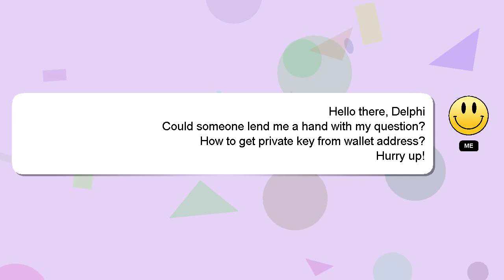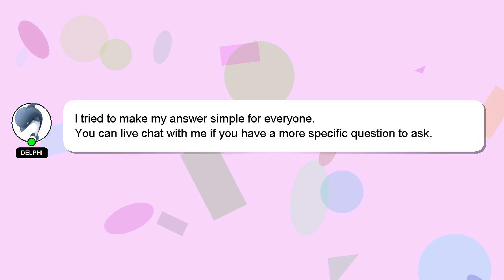How to get private key from wallet address?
Here's a brief description of who I am, Nice to meet you, I am Delphi. Allow me to support you in answering your questions. - How to get private key from wallet address?

Let me know if you have more specific questions or concerns by leaving a comment or starting a chat. Your answer will be appreciated and acknowledged with a 'heart' from me.

*2 What we are experimenting :*